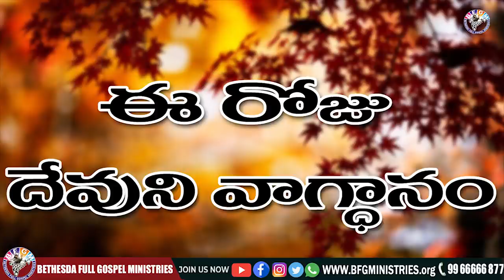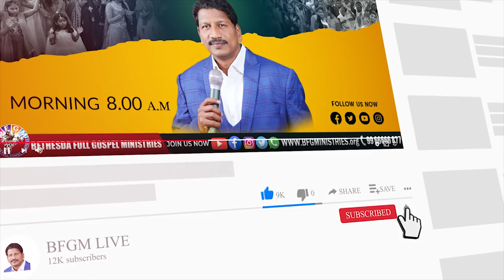Today's promise 20.02.2022 | BFGM LIVE